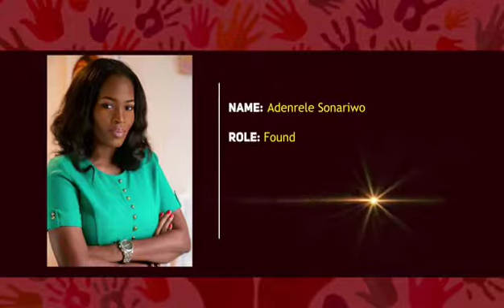Adenrele Sonariwo - Founder, Rele Art Gallery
Adenrele Sonariwo is an award-winning curator, founder of Rele Art Gallery and Rele Art Foundation. She holds a Masters of Fine Art - Academy of Art University San Francisco, CA, a Curating Contemporary Art Certificate – University of the Arts, London.

She has curated and over seen several commercially and critically successful high profile art exhibitions ; exhibitions that challenge the boundaries of art, engaging innovative subjects and techniques.

She has also led the movement to break art out of ivory tower, with Rele gallery exploring and partnering with fields of technology, community social causes & health. She was the first person to curate an art exhibition at Nigeria’s seat of power, The Presidency (Abuja) and has been featured in global publications such as the Financial Times, The Art Review, Forbes Africa, and Vogue.